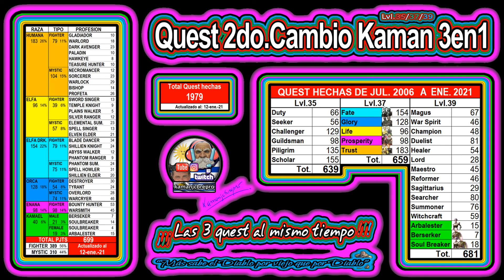L2Apok Quest 2do Cambio Kaman 3en1 PLAINS WALKER Parte 3de3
L2Apok
HIGH FIVE

kamanjcbrepro
Enero 2021

Video dedicado a nuestro subscriptor Agustín...